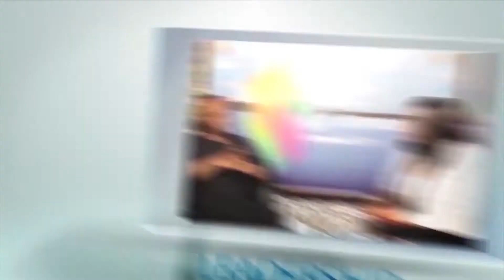Lessons Learned from failed relationships -Okechukwu Ajogwu.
Okechukwu, a Clergy in Enugu shares his story on attempts at love and how 2 doors closed before he saw an open window!
The good, the bad, the not so good and the not so bad. Some experiences are weird while some are unbelievable! Speaking up is a positive move. Activate your healing. Affect your world. Get in touch to tell your story and share your journey. Experience with Ifeoma Ifeoma Speaks TV on YouTube.